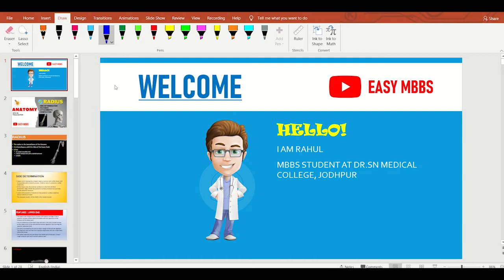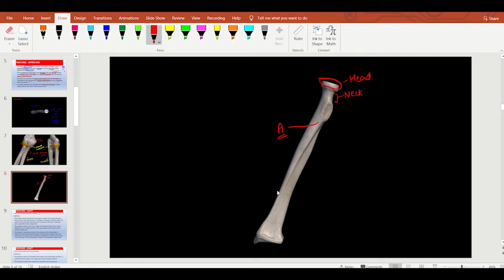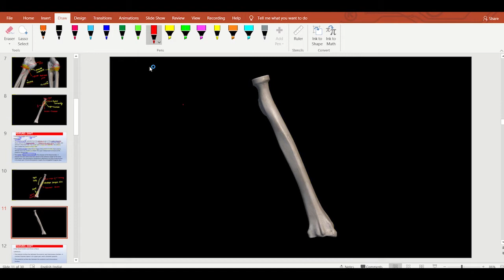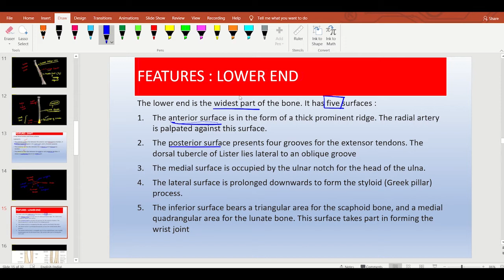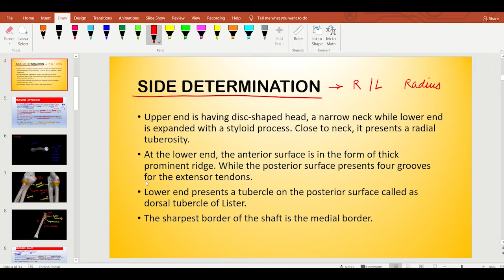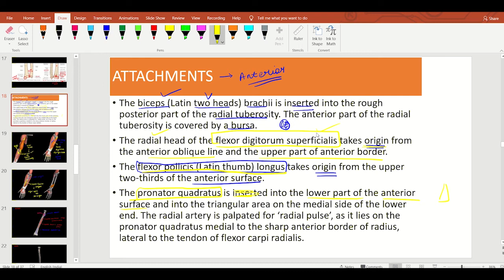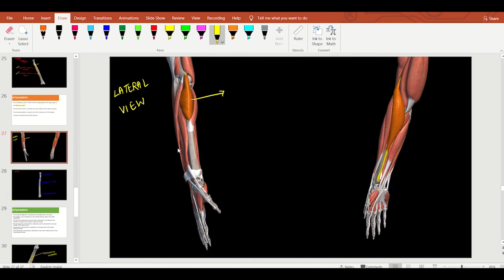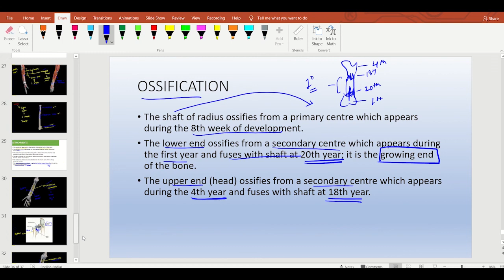RADIUS ANATOMY | BONES OF UPPER LIMB | DETAILED VIDEO | EASY MBBS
IN THIS VIDEO, WE WILL DISCUSS THE BONES OF UPPER LIMB. WE WILL DISCUSS "RADIUS" IN DETAIL.
WE WILL COVER THE FOLLOWING TOPICS:
1. RADIUS - INTRODUCTION
2. SIDE DETERMINATION
3. FEATURES
4. ATTACHMENTS
5. OSSIFICATION
(THE DIAGRAMS USED IN THIS PPT ARE FROM THE BDC HUMAN ANATOMY VOLUME-1 )